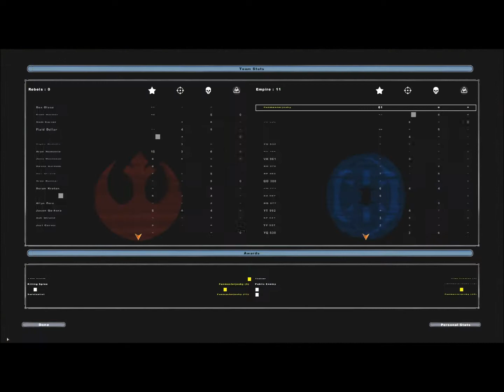Star Wars Battlefront II Galactic Conquest Episode 3 (Empire)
In this episode we fight the rebel scum on Kashyyk.